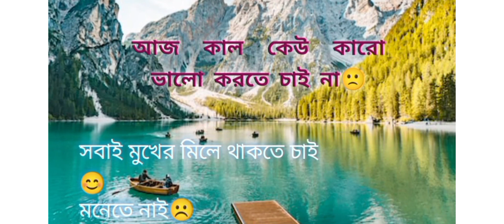এই দুনিয়া কিশের লাগিয়া হাই |sad status|utshorga.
the video এই দুনিয়া কিশের লাগিয়া হাই.andar status tag youtube.and romantic status tag your love.this romantic status bangla.and bangla love story song status

my name : md sojul